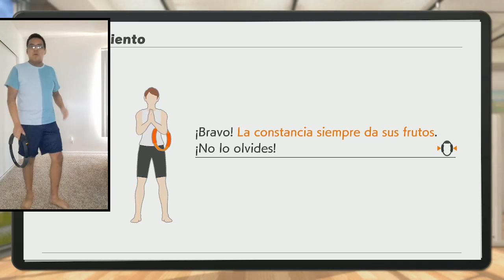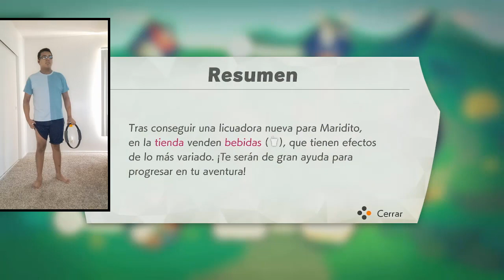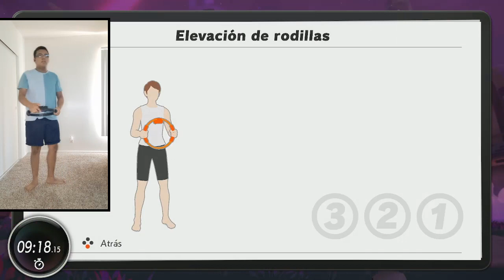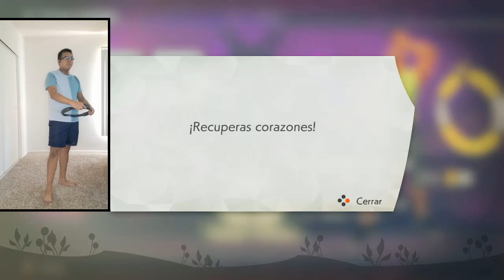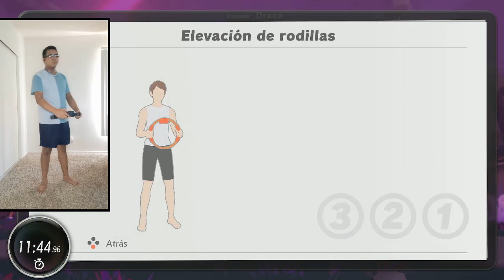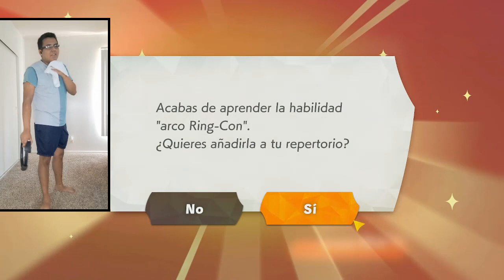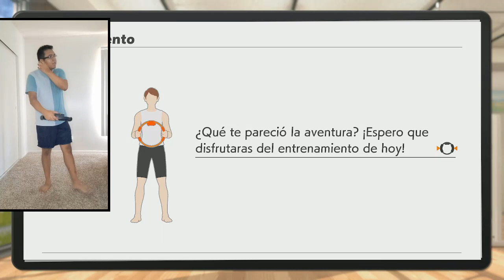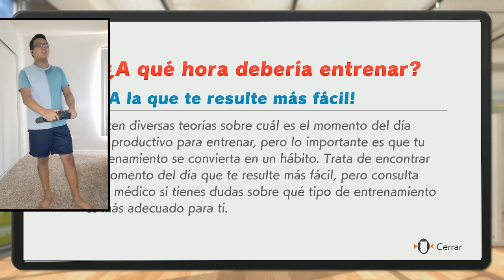Ya llegaron las licuachelas | #05 | Ring FIt Adeventure - Skinterwin